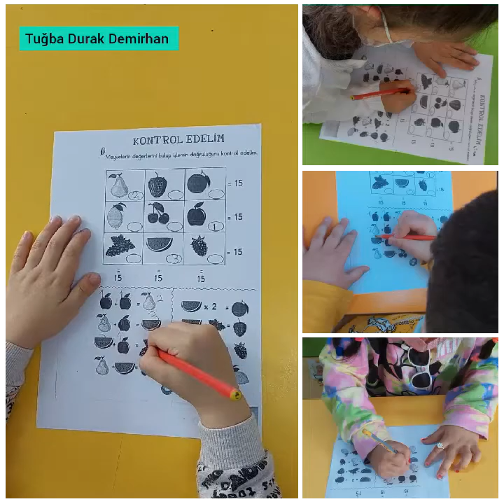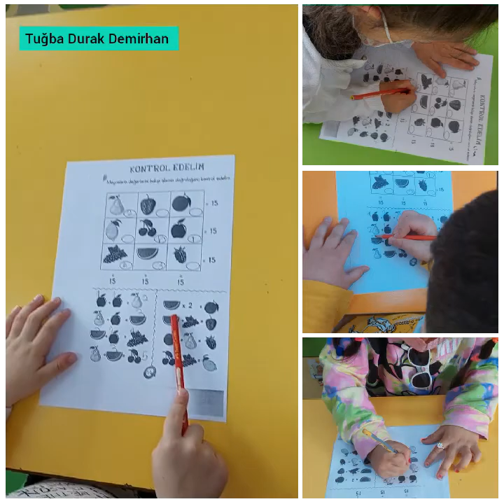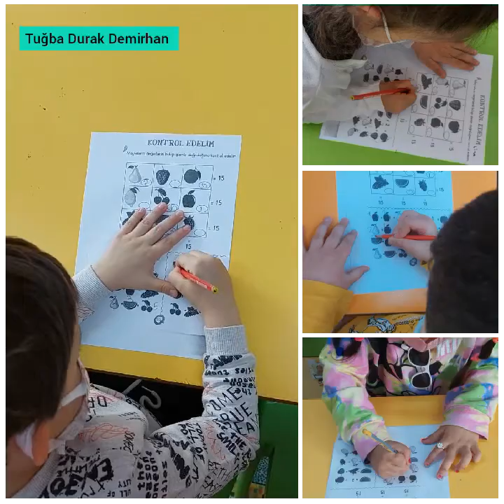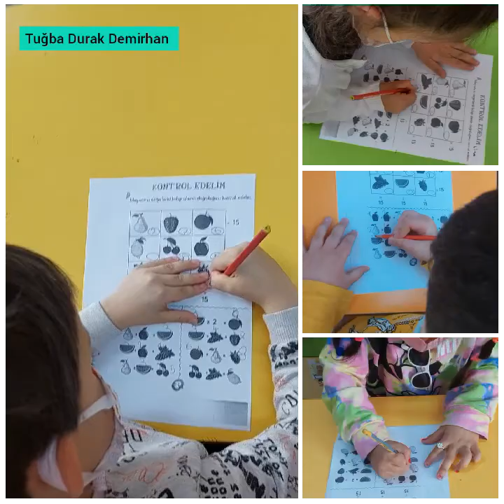Görsel Kodlama Tekniği ile Zihinden Matematik Egzersizi